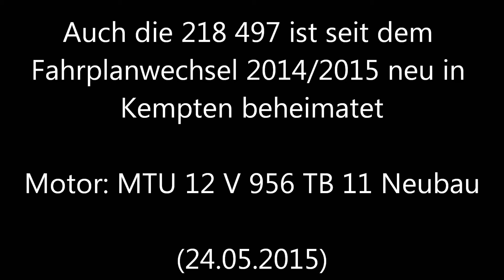Soundcheck 218 497 (TB 11 Neubau): Motorstart, Leerlauf und Ausfahrt (2/2)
Der Fahrplanwechsel im Dezember 2014 ließ deutschlandweit einige Loks der Baureihe 218 freiwerden. So auch die 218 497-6, die nun in Kempten (MKP) beheimatet ist. In ihrem bisherigen Lokleben war sie vorher in Lübeck, Kaiserslautern, Darmstadt und zuletzt Frankfurt Griesheim beheimatet.

Motor der Lok:
12 V 956 TB 11 Neubau (Motor jedoch ohne ECS-UNI Steuerung)

Getriebe:
L 820 Brs-d (Voith)

Aufnahmeort und -datum: München Hauptbahnhof, 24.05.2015

Laut V160.de verfügt die 218 497 über die folgende technische Ausstattung:

Zugfunk 90 oder Mesa 2002, PZB 90
GTO-Wechselrichter
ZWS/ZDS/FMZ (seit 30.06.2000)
Alu-Fensterrahmen